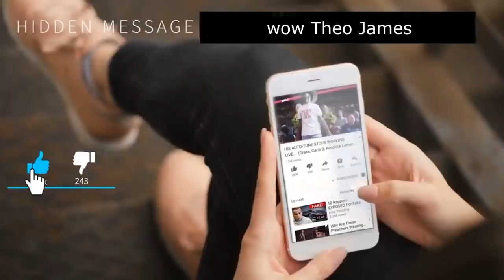Theo James' Girlfriend List (UPDATED 2021)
Born Theodore Peter James Kinnaird Taptiklis in High Wycombe, Buckinghamshire, England, on 16 December 1984 under the zodiac sign of Sagittarius, he came to prominence for starring in the role of Tobias ‘Four’ Eaton in “The Divergent Series” film trilogy, and portraying David in the “Underworld” franchise. Thanks to his accomplishments, the handsome actor has won several Teen Choice Awards as well as a People’s Choice Award.

We'll try to answer to questions below in this video:
Who is Theo James dating now?
How old is Theo James?
How tall is Theo James?
How much is Theo James worth?
Where does Theo James live?
Who is Theo James wife today?